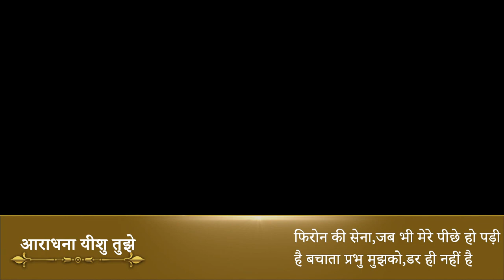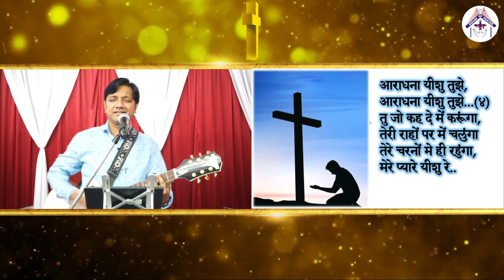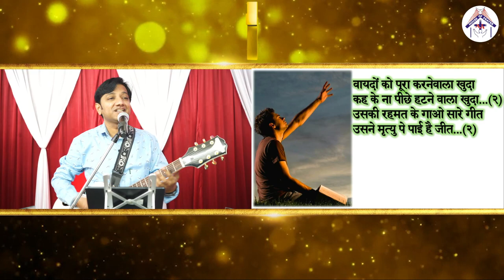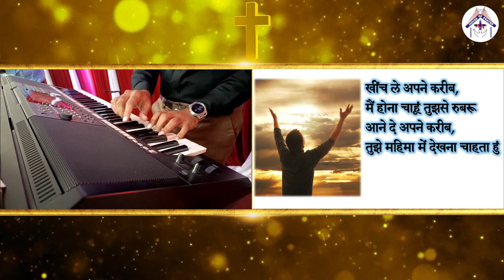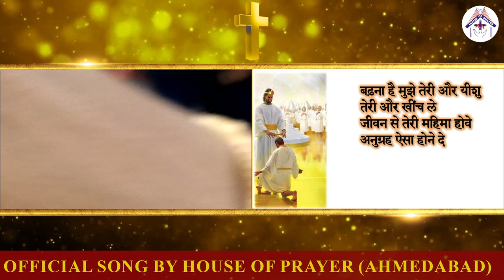𝐇𝐢𝐧𝐝𝐢 𝐂𝐡𝐫𝐢𝐬𝐭𝐢𝐚𝐧 𝐖𝐨𝐫𝐬𝐡𝐢𝐩 (𝟏𝟓-𝟎𝟏-𝟐𝟎𝟐𝟑)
𝐇𝐢𝐧𝐝𝐢 𝐂𝐡𝐫𝐢𝐬𝐭𝐢𝐚𝐧 𝐖𝐨𝐫𝐬𝐡𝐢𝐩 𝐒𝐨𝐧𝐠𝐬:

1) Aaradhana Yeshu Tujhe
2) Wayde Ko Pura Karne Wala Khuda
3) Kheechle Apne Kareeb
4) Badhna Hai Teri AorYeshu